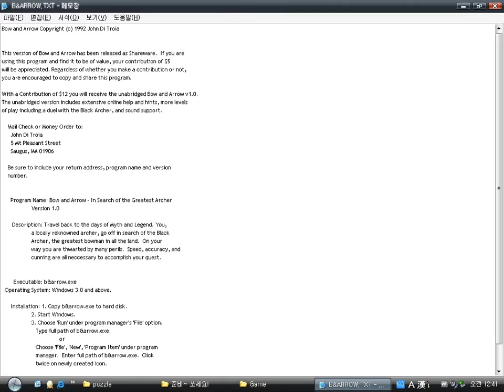Bow and Arrow (Windows game 1992)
Bow and Arrow is a very simple archery game.
The main character archer has to burst moving red balloons.